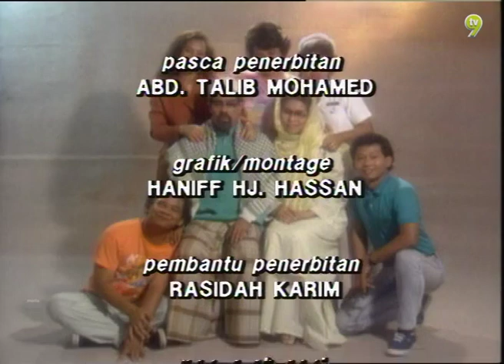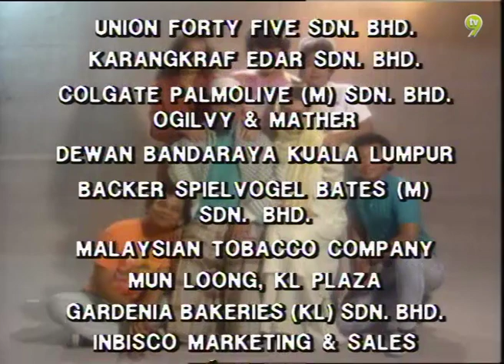Rumah Kedai (Season 5) | Asuhan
Pelakon: Yusof Mohamad, Kartini Aziz, Katijah Tan, Rosenani Yusof, Rosmawar Md Aris, Sudiro Sukirman, Harun Salim Bachik

Mak Wan Su dan Pak Cik Shaf merupakan pasangan yang mempunyai perwatakan yang berbeza namun saling melengkapi antara satu sama lain. Lantaran itu, mereka dapat membuka sebuah mini market yang serba lengkap dan diberikan kepercayaan pihak bank untuk mendapat bantuan perniagaan. Mak Wan Su dan Pak Cik Shaf dikurniakan tiga orang anak, Wan Sherina, Wan Shahila dan Ewan Zul yang juga mempunyai sifat bertentangan. Suatu hari, Mak Wan Su sibuk mencari orang baru untuk menyewa rumah yang kosong di bahagian atas mini marketnya. Mak Wan Su mahu orang yang sudah berkahwin menjadi penyewa supaya rumahnya tidak kotor manakala Pak Cik Shaf mempunyai pendapat berbeza, dia lebih gemar orang bujang. Ramai yang mahu menyewa tetapi semua ditolak oleh Mak Wan Su sehinggalah Mak Su mengadakan ujibakat untuk mencari penyewa. Apakah yang berlaku kemudian?